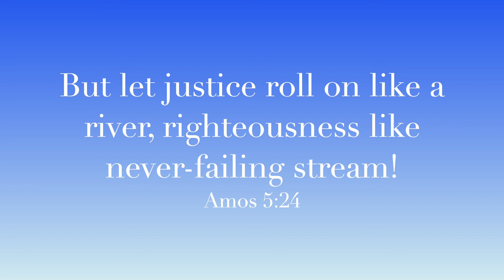Whitewater Rafting Kickinghorse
Whitewater Rafting Class 3 and 4